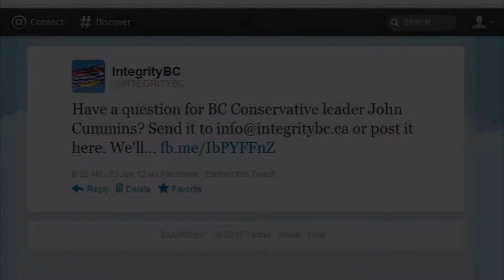John Cummins: Assessing IntegrityBC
"What's your assessment of IntegrityBC's current campaign to take big money out of politics?"

BC Conservative party leader John Cummins answers questions from our online community.